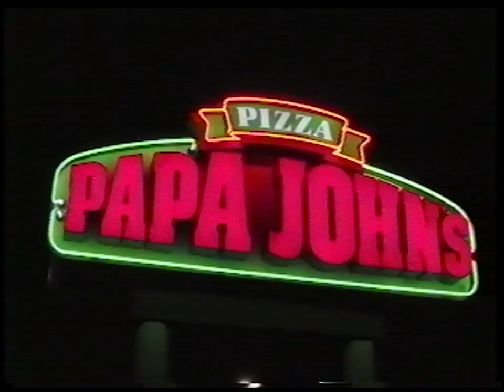JACK! | 80s Halloween Papa Johns Ad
A 4-part Halloween themed ad series in the style of an 80s TV movie for the pizza brand Papa Johns. Part of an October 2020 social media campaign.

Jack Voiceover - Sean Schemmel
VFX by Ember Kosinski